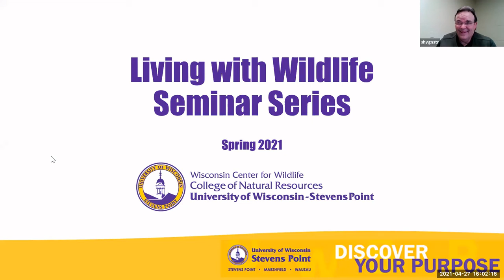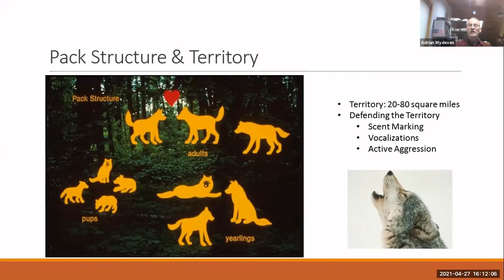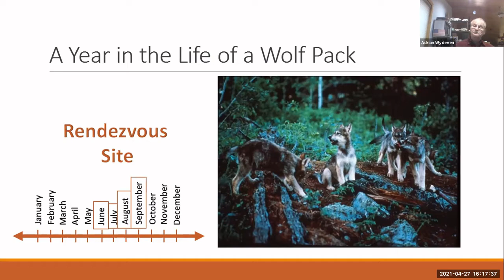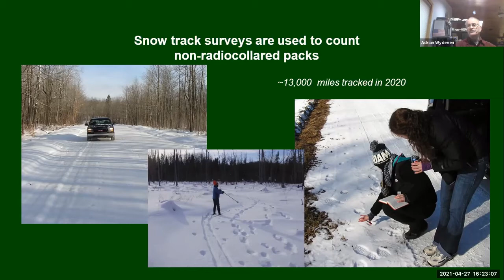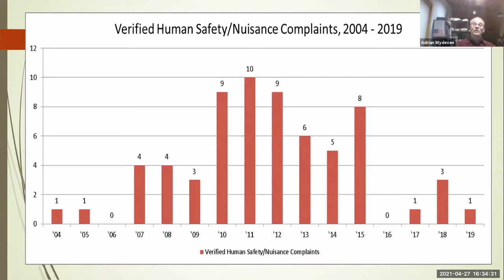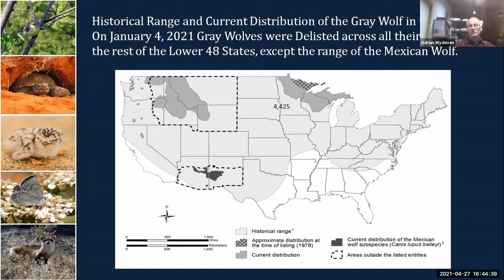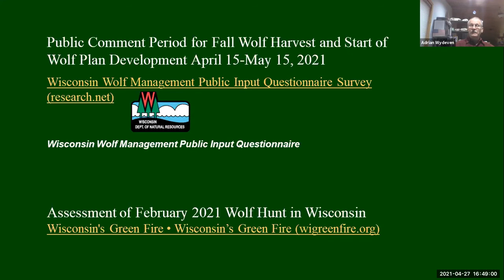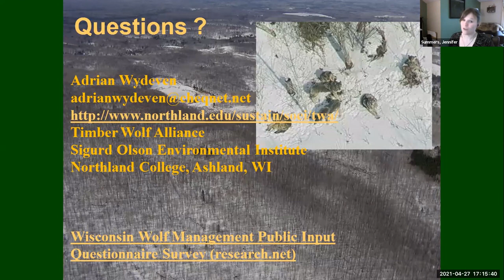Living with Wolves in Wisconsin: From Endangered Species to Hunted Game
The Wisconsin Center for Wildlife’s Living with Wildlife Seminar Series continues, featuring Adrian Wydeven, Chair of the Advisory Council for the Timber Wolf Alliance at Northland College.

Gray wolves in Wisconsin have demonstrated tremendous recovery from extirpated species in the 1960s and early 1970s, to a healthy population of about 1200 wolves in 2020.  But the controversies that led to the initial extirpation of wolves in the state, have not totally disappeared, and living with a large social carnivore remains challenging.  Adrian will discuss the role of various management strategies for co-existence with wolves, including depredation management, hunting and trapping seasons, protection, education, and enlightened policies toward wildlife governance.

Retired from the DNR in 2015, Adrian coordinated the Timber Wolf Alliance from 2015 to 2017, and today volunteers as the Chair of the Advisory Council.

The Living with Wildlife Seminar Series is organized and hosted by the Wisconsin Center for Wildlife within the CNR at UW-Stevens Point. This series is part of the Living with Wildlife course (WLDL 150), a course open to all UWSP students interested in learning more about wildlife and wildlife/human interactions.